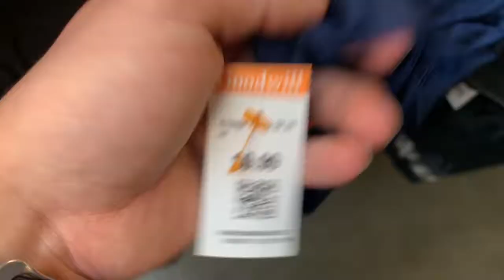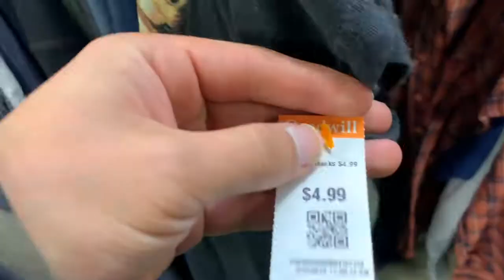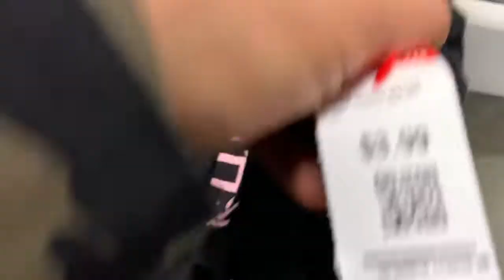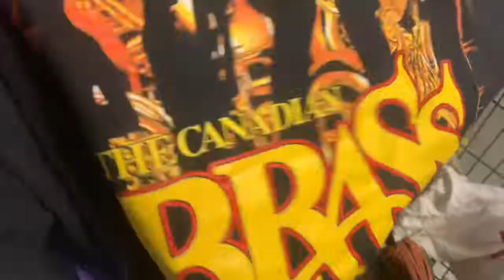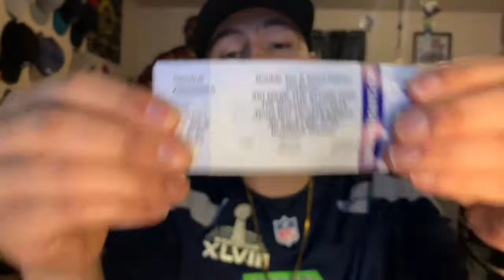Trip To The THRIFT #4 (SKI MASK TOUR GIVING POUYA VINTAGE DOLPHINS BAG!) + VINTAGE FINDS!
[A]ron + [J]oseph = AJThrift

I'm SORRY, it's been a while since we've uploaded a video!

Recently, I had my car breakdown on me while I was headed to Spokane, WA to do some thrifting! Turns out I had to buy a new car! This little incident caused a little setback, but nothing that I can't come back from!

*I AM NOT A FINANCIAL ADVISOR, INVEST AT YOUR OWN RISK*
Would you like to invest into Crypto? We BOTH receive $10 in Bitcoin when you buy or sell $100 or more on Coinbase! Learn more.